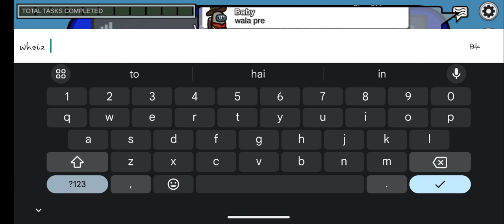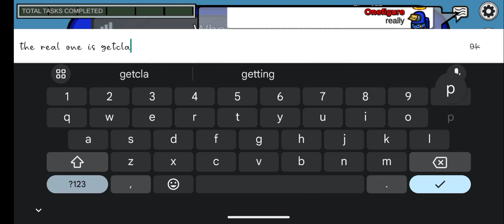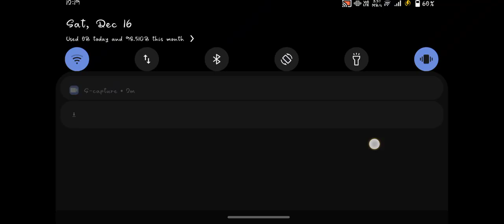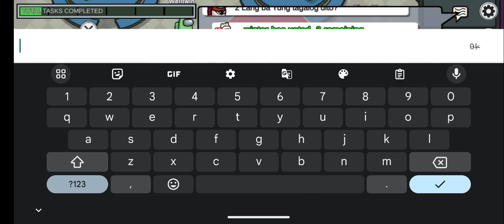AMONG US || king vines